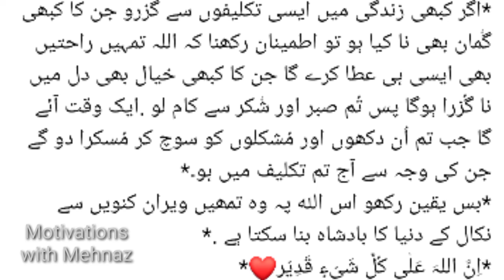Good morning //Motivations with Mehnaz